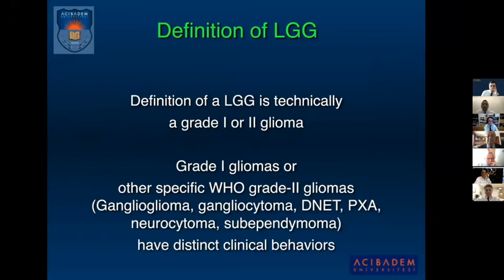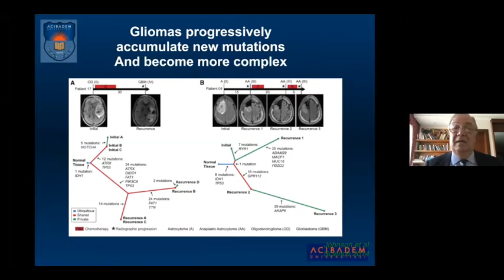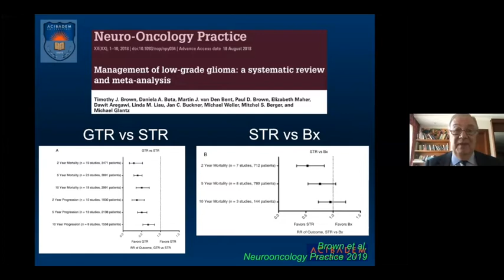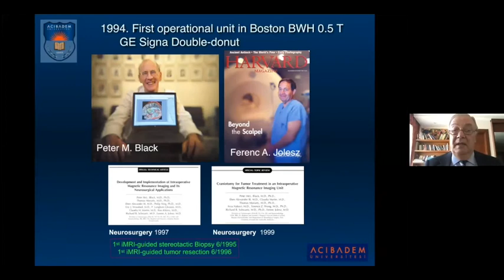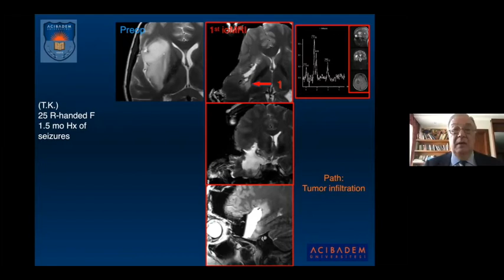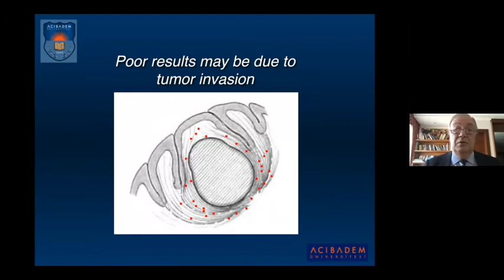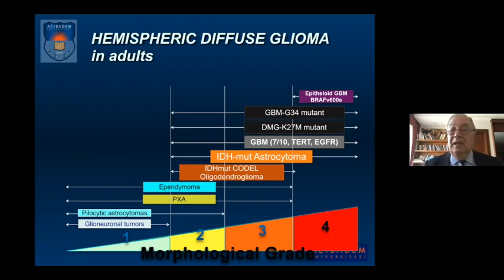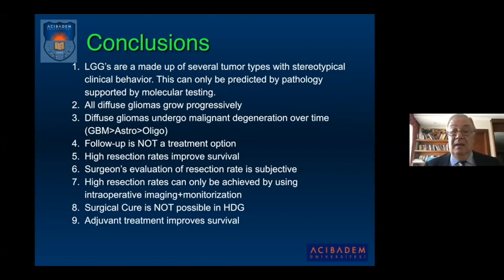Evaluation of Understanding and Surgical Treatment of Diffuse Hemispheric Gliomas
Masters with Turkish Rhoton Fellows
II. White Matter Dissection Course and Surgery of Gliomas
Speaker: Necmettin Pamir, M.D.